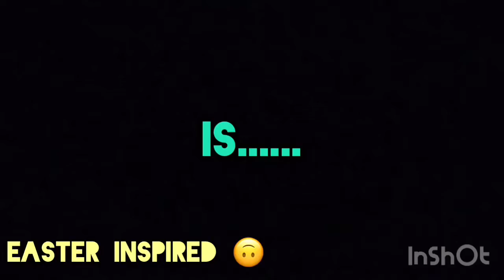Hobby of the Week! | Free Draw Sketch Time Lapse | Easter Bunny Inspired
Hey everyone!! Today we are doing one of my favorite hobbies, drawing! I'm certain my moms side gave me these genes and I'm very appreciative lol. This sketch was just a fun Easter inspired drawing, it was 10xs harder holding the camera up tho I'm going to get  a tripod this week!

**Music in Video:
Musician: Jef

Snap: @she.n1a

Proverbs 31:30
"Charm is deceitful and beauty is vain  but a woman who fears the Lord is to be praised."